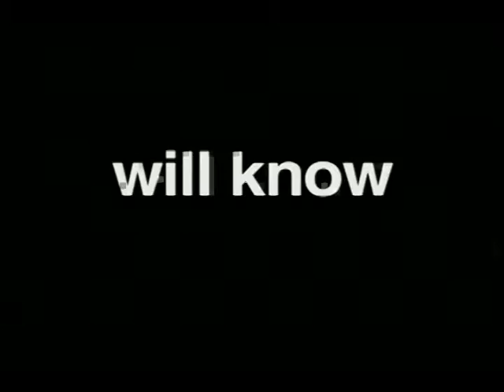Panahon.TV | Express December 28, 2016, 11:00AM